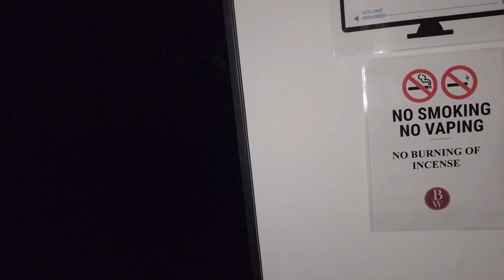Britannia On William In Perth Western Australia - July 7, 2023